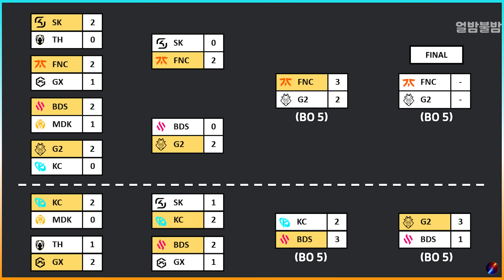싱글벙글 G2의 압제에 저항하는 태초의 인류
2024 LEC 서머 플옵 BDS vs G2 _  아담신 크산테 펜타킬

BGM
Yakuza 0 OST - 34 t u s k